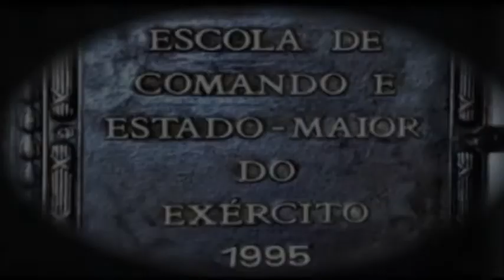Seminário de Defesa e Desenvolvimento Sustentável da Amazônia - Min. Samuel Pinheiro Guimarães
Seminário de Defesa e Desenvolvimento Sustentável da Amazônia
Min. Samuel Pinheiro Guimarães
ECEME
Realizado em 18 de Agosto de 2010